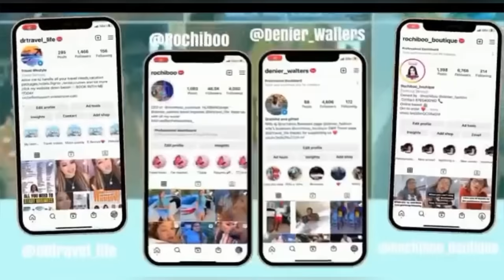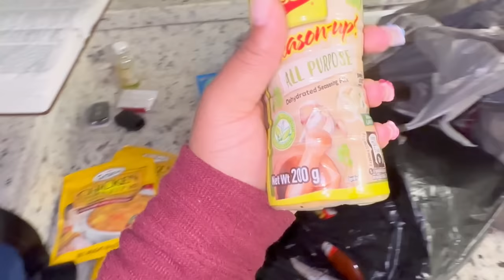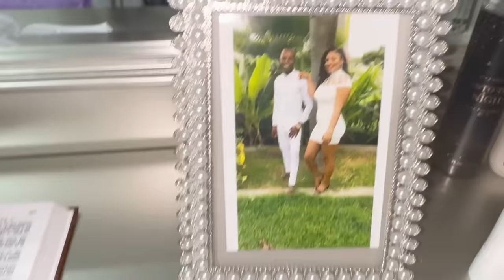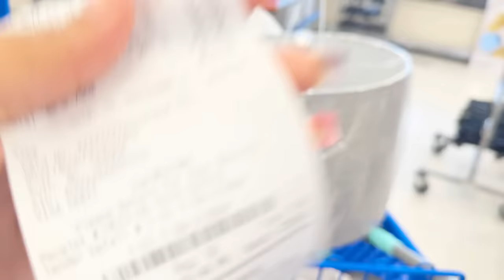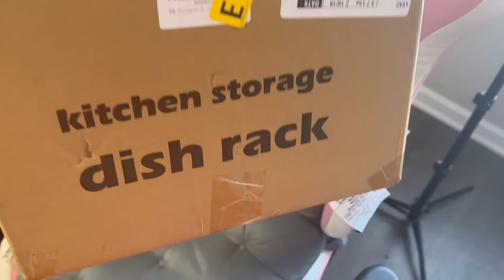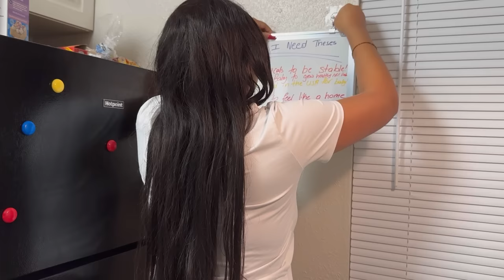Shopping for my new home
BLESSINGS BabyWalters&#39;s Baby Registry

 🧳I am a Travel Business Owner, associated with a leading global travel company. This means I have the opportunity to arrange and book travels just like any other large travel businesses. 🏖✈️